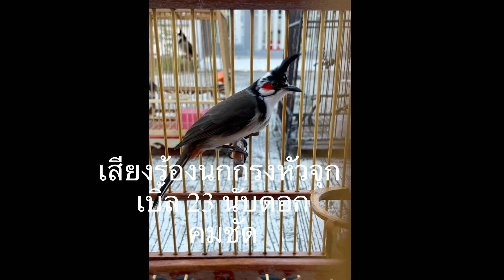นกกรงหัวจุก | เสียงร้องเบิ้ล 23 นับดอก คมชัด 100% ไว้ฝึกนก (เสียงฝึกร้อง) Ep.387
นกกรงหัวจุก เสียงร้องเบิ้ล 23 นับดอก คมชัด 100% ไว้ฝึกนก เสียงฝึกร้อง ที่เด็ด จัดไป ซุปเปอร์ แจ๊ค จิ๊ดจ๊าดสนั่นชัวร์ ขอรับ

🐣 ซุปเปอร์ แจ๊ค อาหารนกกรงหัวจุก สูตรรวม ผลไม้รวม ธัญพืช พืชผัก สาหร่ายสไปรูลิน่า หนอน ดักแด้ จิ้งหรีดสะดิ้ง แมลง เนื้อ ปลาทูน่า น้ำผึ้งป่า ผสมสมุนไพร ยารักษาโรค แบบธรรมชาติ ไม่มีสารเคมีตกค้าง มีสารใยอาหารจากธรรมชาติครบที่นกต้องการ ใช้สำหรับนก สัตว์ปีก ที่ใช้เสียงร้อง กินผลไม้ ธัญพืช พืชผัก แมลงทุกชนิด ใช้ได้ทั้ง นกแข่ง พ่อแม่นก ลูกนก นกถ่ายขน ขนดอง และนกดร็อป มีทั้งซอง และ กิโล ผ่าน GMP คุณภาพดีเกรดพรีเมียม จบในถุงเดียว สูตรรวม ไม่ต้องแยกสูตร ส่งจริง ส่งไว ส่งทุกวัน ถึงมือท่านชัวร์ ขอรับ

🐥นกไม่ร้องเล่น ไม่คึกสด ขนสีไม่สวย บัวไม่แดง แก้มไม่แดง ถ่ายขน ขนดอง ไม่แข็งแรง ไม่สมบูรณ์ นกตัวไม่โต นกป่วยง่าย ไข่ไม่ออก จัดไป ซุปเปอร์ แจ๊ค จิ๊ดจ๊าดชัวร์ สูตรรวม เน้นแบบธรรมชาติ จบในถุงเดียว ไม่ต้องแยกสูตร ขอรับ

✅ ใช้สำหรับนก สัตว์ปีกที่ใช้เสียงร้อง กินผลไม้ ธัญพืช พืชผัก และแมลง ทุกชนิด
✅ ผลไม้รวม กล้วย ธัญพืชรวม พืชผักรวม
✅ นำ้ผึ้งป่า สาหร่ายสไปรูลิน่า
✅ หนอน จิ้งหรีดสะดิ้ง ด้วงดักแด้ แมลง เนื้อ ปลาทูน่า อื่นๆ
✅ ผสมสมุนไพรหลายชนิด ยารักษาโรค แบบธรรมชาติ
✅ มีโปรตีน แคลเซียม เหล็ก ไฟเบอร์ โปแตสเซียม โอมเมก้า จุลินทรีย์ แร่ธาตุ วิตามินอื่น สารใยอาหารจากธรรมชาติ
✅ ใช้ได้ทั้ง นกแข่ง พ่อแม่นก ลูกนก นกถ่ายขน นกดร็อป ไข่ดกเชื้อเดิน
✅ บำรุงเสียงร้อง เพิ่มพลัง คึกสด ทนแดด ทนฝน
✅ บำรุงขนสีนก แก้มแดง บัวแดง ขนสีสวยงาม
✅ บำรุงร่างกาย นกตัวโต สมบูรณ์แข็งแรง
✅ เพิ่มภูมิต้านทานโรค ไม่ป่วยง่าย นกอายุยืน
✅ ลดความเครียด ไข่มีเชื้อ ไข่ออกดี
✅ จบในถุงเดียว ไม่ต้องแยกสูตร ให้เสียเวลา
✅ คุณภาพระดับพรีเมียมทุกเม็ด ผ่าน GMP ISO
✅ ๑๐๐ กรัม ๑ กิโล และ ๑ กระสอบ
✅ ๑๐๐ กรัม ๑๐๐ บาท
✅ ๑ กิโล ๕๕๐ บาท

IDLINE : jjaacckk2459

👇กดไลน์สอบถามรายละเอียดได้ครับ👇

ฝากกดสับตะไคร้ ช่องยูทูป Jack The Sky และ เพจเฟสบุ๊ค Jack The Sky PSB Farm ด้วยนะครับผม

ติดตามเฟสบุ๊คเพจ Jack The Sky PSB Farm